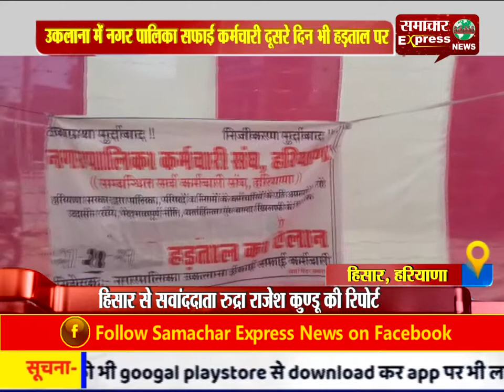उकलाना में नगर पालिका सफाई कर्मचारी दूसरे दिन भी हड़ताल पर